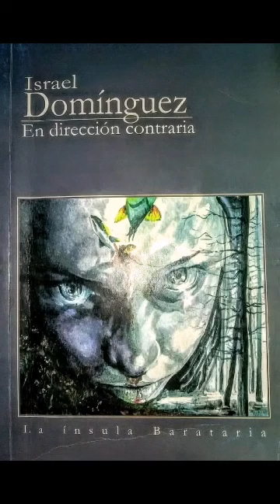LOS MARES PROFUNDOS. ISRAEL DOMÍNGUEZ:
Biografía

ISRAEL DOMÍNGUEZ:

Nació en Placetas, Villa Clara, Cuba, en 1973. Actualmente vive en la ciudad de La
Habana. Es poeta y traductor literario. Licenciado en Lengua Inglesa. Miembro de la
Unión de Artistas y Escritores de Cuba desde el año 2002. Ha recibido los siguientes
galardones: Premio Rilke al Joven Poeta (1997), Premio Calendario (1999), Premio
José Jacinto Milanés (2000), Premio de la Crítica Matancera Orlando García Lorenzo
(2002, 2007, 2012), Primer Premio en II Taller Nacional de Poesía Joven (2005),
Premio Dador (2005), Premio Digdora Alonso (2008), Premio de los Juegos Florales
Matanceros (2009), Premio América Bobia (2010), Premio Amor Varadero 2011,
Premio La Puerta de Papel (2012, 2015), Premio Debate Extraordinario José Jacinto
Milanés (2014) y Premio de Poesía La Gaceta de Cuba (2016). Ha publicado los
poemarios Como si la muerte hubiera sido un sueño (E. Vigía, 1998), Poemas
tempranos (E. Aldabón, 1999), Invitaciones (E. Vigía, 1999), Hojas de Cal (E. Abril,
2001), Collage mientras avanza mi carro de equipaje (E. Vigía, 2002), Sobre un fondo
de arena (Colección Sur, 2004), Después de acompañar a William Jones (Letras
Cubanas, 2007), Del ciruelo y otras observaciones (Ediciones Vigía, 2009), Viaje de
regreso (Ediciones Matanzas, 2011), Glorieta sin agua (E. Vigía, 2011), En dirección
contraria (Ediciones Aldabón, 2014) y Return Trip (The Operating System, 2017).
Poemas suyos se han seleccionado para las antologías Cuerpo sobre cuerpo sobre
cuerpo, Poetas en Matanzas, La última cena, Los parques, Poesía mística matancera,
Bajo el laurel luminoso, La Estrella de Cuba, El libro verde, Only the road, Piedras de
mar y río, y Sin mar por medio. Y han aparecido en las revistas El Caimán Barbudo,
Cauce, La Aurora, Matanzas, Revista del Vigía, Dédalo, La Isla Infinita, la Letra del
Escriba, La Gaceta de Cuba, Umbral, Prometeo, Descant, World Literature Today y
Prairie Schooner. Ha colaborado además con reseñas y traducciones en revistas
cubanas.

AGUAS PROFUNDAS

 Cuando una hombre que es hijo, cuando una madre que es Matria, funda un sentimiento que sostiene su esperanza o su dolor, es cuando asistimos a ese estado de convicción donde lo real y lo creado consolidan un espacio tiempo único, que además es perfecto, porque logra alinear la belleza y lo existencia, lo que tiene su singularidad de voz y potencia, como pilares de logros mayores, crecer en el alcance de la poesía y mantenerse siempre ascendente, sobre múltiples temas, que recurren y expanden, el universo propio, nacido no por casual inspiración, es una raíz profunda que alimenta al lector, a conciencia de que “alimentas con sangre los huesos que se multiplican”  “como quien monta un set o construye un escenario”, un círculo de  piedra que viaja hacia los astros”

    La Biblioteca Visual de Autores Cubanos les invita, para ver y compartir esta video lectura de Israel Domínguez.